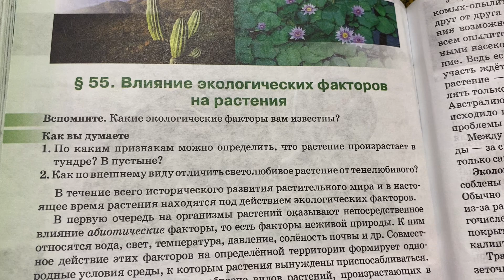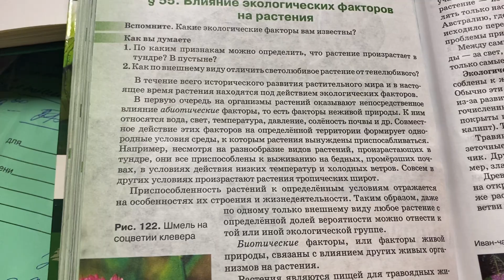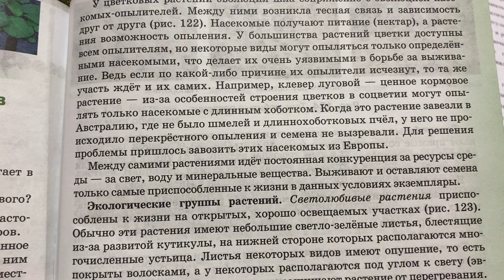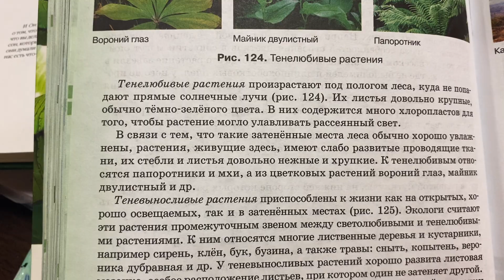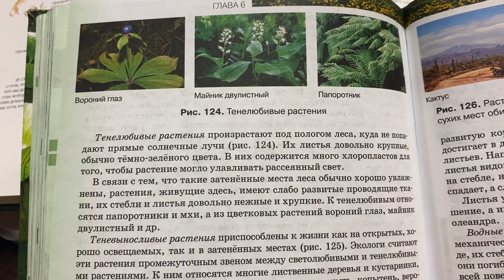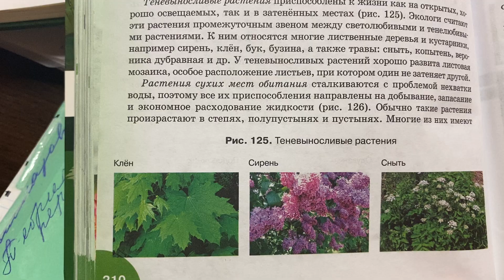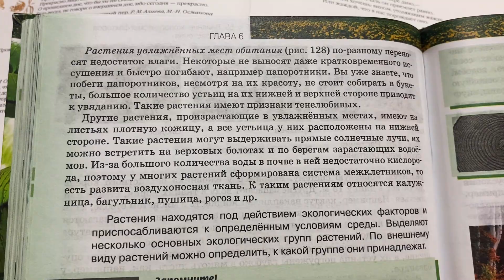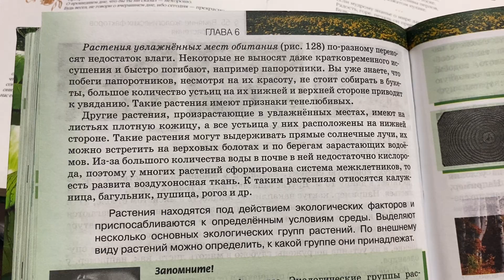Биология/6 класс/Т.А. Исаева/Влияние экологических факторов на растения/23.05.21